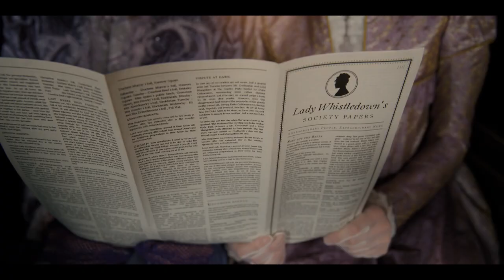Bridgerton Spitfire Audio Competition | Original Score by Spyros Vasilakis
Composition, Arrangement, Production: Spyros Vasilakis
Mixing, Production, Arrangement: Giannis Vasilikopoulos

This is my entry for the Spitfire Audio - Bridgerton Scoring Competition.
Scene from the episode "The Duke and I".

Special thanks to Penelope for her contribution!